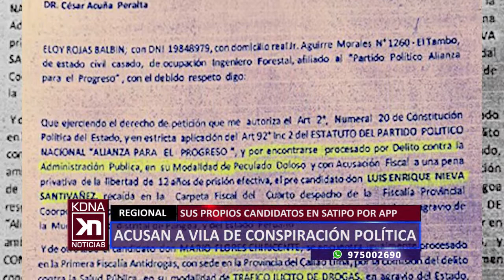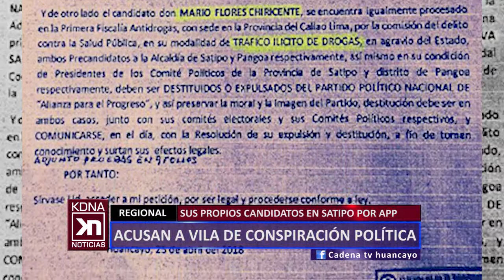SATIPO: ACUSAN A VILAN DE CONSPIRAR CONTRA SUS CANDIDATOS